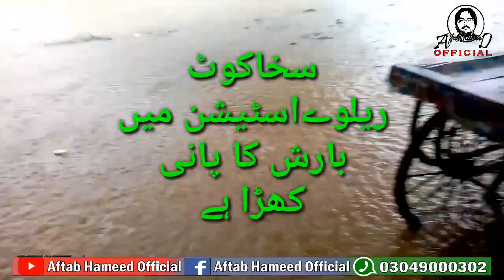Sakhakot railway station me barish ka pani aur nikasi bilkol band hai...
Sakhakot railway station me barish ka pani aur nikasi bilkol band hai eska kiya hoga.